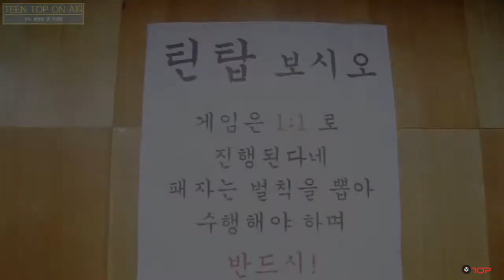[ENG SUB] TEEN TOP ON AIR-사랑이 넘치는 촬영장 옆 게임방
First time subbing Teen Top video
it's Teen Top On Air- Game room filled  with love
Hope you enjoy it ANGEL :)